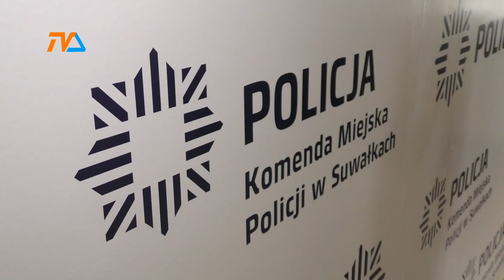Policja nie miała obiekcji... |TV SUWAŁKI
Nakaz opuszczenia miejsca zamieszkania przez sprawcę – tak skończyła się domowa awantura, wszczęta przez mężczyznę, który nie poprzestał na wymianie zdań ze swą matką. Mieszkaniec Suwałk nie po raz pierwszy zachował się w taki sposób.